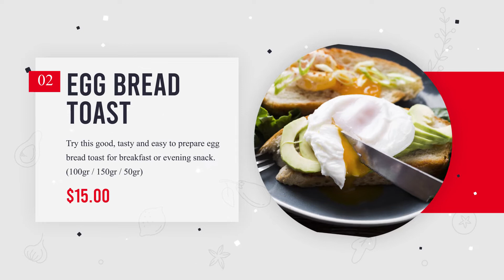Food promotional video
Hello Everyone..!

Looking for high quality food promotional video for your restaurant?
Welcome! you have come to the right place. We will make amazing food promo video for your restaurant menu
Full HD 1080p high quality video & Ultra 4K video.
Add intro & outro free.
Fast delivery.

Best for:
Pizza Shops
Food court
Food outlet
Coffee shops and more.
Requirement:
Your shop/Restaurant name and text
Food photos in high quality
Food price and Description
YouTube and Instagram links (If available)

Please remember. The quality of the work also depends on the information/files you send me and how clearly you have expressed your wishes and ideas.